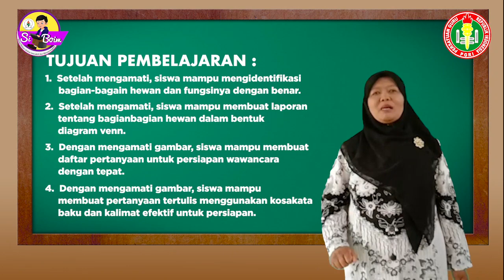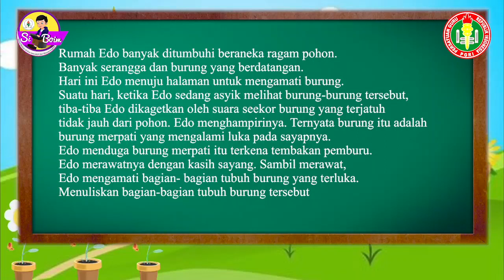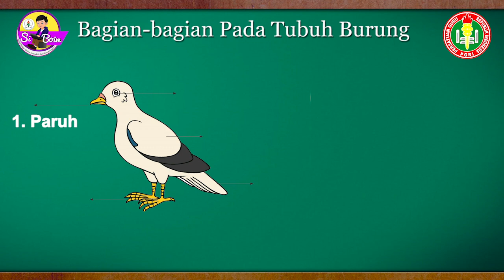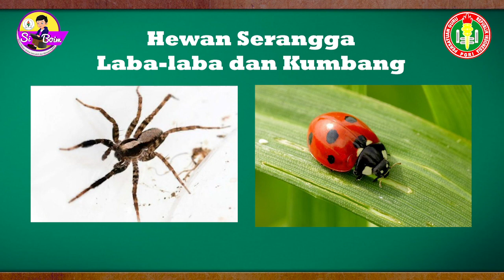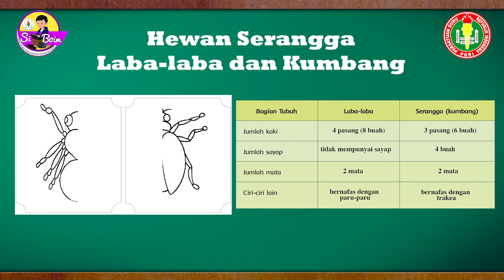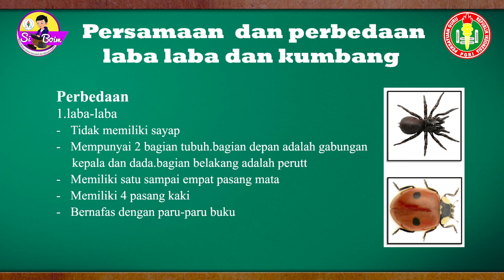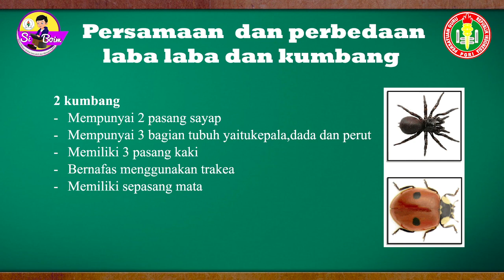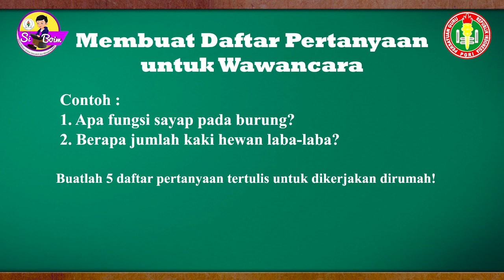KELAS IV TEMA 3 PEDULI TERHADAP MAKHLUK HIDUP I LOMBA VIDEO PEMBELAJARAN PGRI I SIBOIM 40